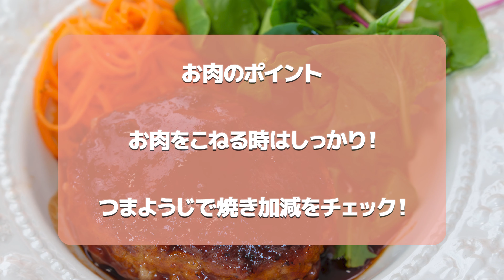半熟卵のハンバーグ 初心者でも8ステップで簡単レシピ！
今回は半熟卵入りデミグラスハンバーグ

中を割ると卵の黄身がトロ～り。これ割った時感動しますよ。
SNSで好評いただいたレシピです。手間はかかりますが、特別感があるので大切な日にどうぞ。

感想や質問も頂けると、励みになり、嬉しいです☺️💕

牛脂　固形3個
ブラックペッパー
ソース　大さじ2
ガーリックパウダー　適量

卵　1個
玉ねぎ　1/2個
バター　10g 炒める用
牛乳大さじ3
パン粉　大さじ3
麩 大さじ3
油　適量

薄力粉適量
サラダ油適量

インスタントコーヒー小さじ1
バター 10g

『料理レシピ動画』